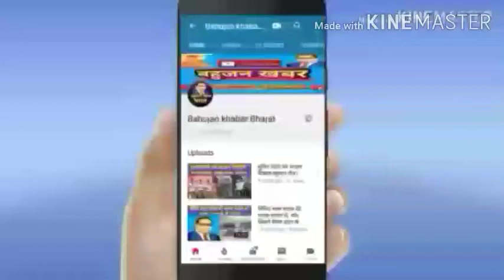बसपा पंजाब इकाई की खास खबर। mayawati । jasvir singh gadhi